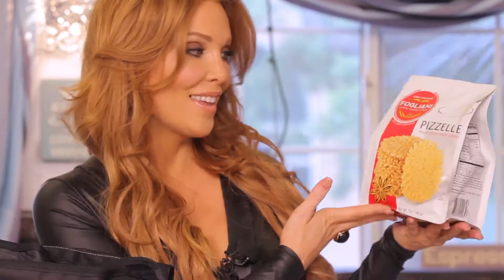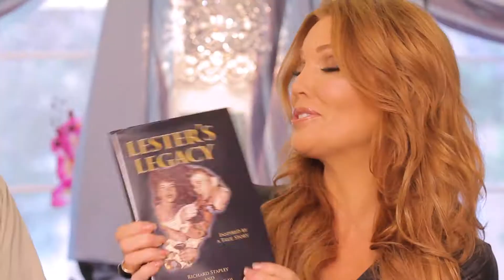Angelica SWAG BAG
cooking styles of the rich and famous - angelica bridges episode